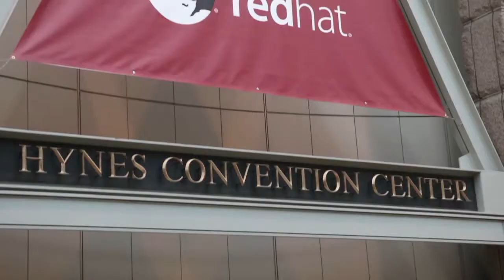Jim Whitehurst - Red Hat Summit 2015 - theCUBE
01. Jim Whitehurst, Red Hat, visits theCUBE!. (00:21)
02. Key Messages from Jim Whitehurst's Keynote. (01:04)
03. The Catalyst to Writing The Open Organization. (02:53)
04. Moving from the "Old Way" of Decision Making. (04:35)
05. Red Hat Summit:  OpenSource and The Atomic Platform. (06:26)
06. Red Hat Transforming from Unix & Linux to New Ecosystem. (08:19)
07. Can Red Hat Be a (small) Big Whale?. (10:39)
08. Red Hat Uniquely Adding Value through Open Source. (13:15)
09. How Popularity of OpenSource Changes the Dynamic at Red Hat. (15:51)
10. Advantages in Integration vs. Innovation in Layered Architecture. (17:35)
11. Balancing R&D with M&A at Red Hat. (20:01)
12. Growth at Red Hat:  Core REL Business and Other Businesses. (24:16)
13. Red Hat Keeping Up with New People & New Technologies. (28:05)
14. The Role of the CIO Going Forward. (29:25)
15. Red Hat in the Big Data World. (31:45)
16. New CFO at Red Hat. (34:32)

Red Hat, Inc. CEO Jim Whitehurst didn’t always think out of the box or encourage debate among staff. As a former COO of Delta Air Lines, Inc., Whitehurst came from a traditional management background. When he joined Red Hat, his approach to management shifted quickly to focus on agility and innovation: both necessary components to managing a business in the information age.

“Whole industries are coming apart and changing,” he said during an interview with theCUBE at Red Hat Summit 2015. “We’re going from horizontal structures to vertical structures. Companies such as Uber and Zipcar are disrupting companies like Ford and GM. Now, companies have to focus on information and analytics; they have to change quickly; and they need to innovate. We know that bureaucracy doesn’t foster innovation. We need a rethink of mindset and management process to focus on agility and innovation rather than just efficiency.”
Companies struggle to adapt to open source

Some of these larger companies struggle to adapt to open source. Whitehurst said that Red Hat’s Atomic Enterprise Platform aims to make open source easy for the enterprise.
“Containers, all the various top management platforms, mobile, all of those things are happening first in open source,” he said. “We recognize that to consume all this innovation, the enterprise needs it packaged in a way that can work for them. That’s why we have the Atomic Platform. It’s a fully manageable platform that can run containers at scale or with OpenShift. It’s one package, one subscription, one set of documentation where you can run a full life cycle DevOps with dozens of open-source projects in a consumable fashion.”

With the arrival of new CFO Frank Calderoni, who comes to Red Hat after a CFO stint at Cisco Systems, Inc., and Red Hat’s overall forward momentum, Vellante wondered if Red Hat could be the smaller fish to thrive among the big whales.
“We’re not about a technology,” said Whitehurst. “We’re about how to apply a production system to categories of technology. Our growth is taking share in established categories.”